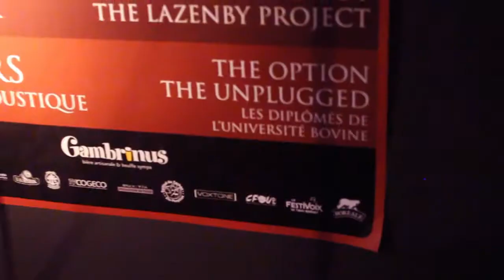Les Diplômés de l'Université Bovine au Gambrinus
Version live de la chanson «Gomorrhe» par les Diplômés de l'Université Bovine au Gambrinus de Trois-Rivières pour le concours les Mardi de la Relève.